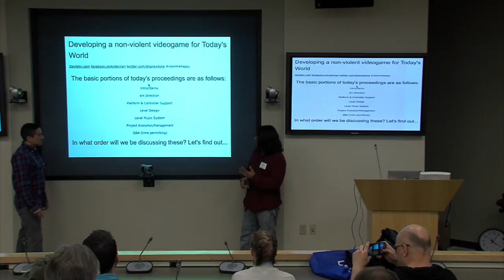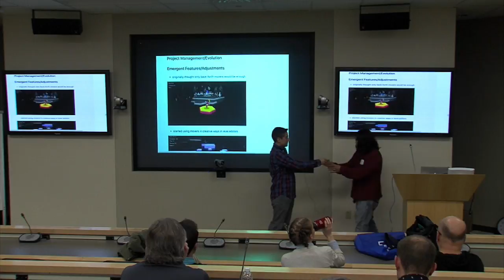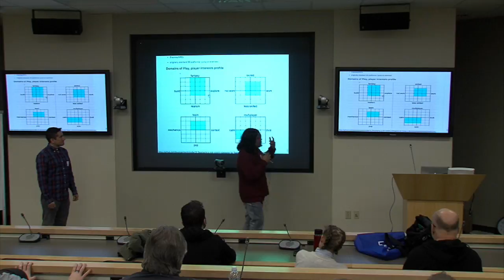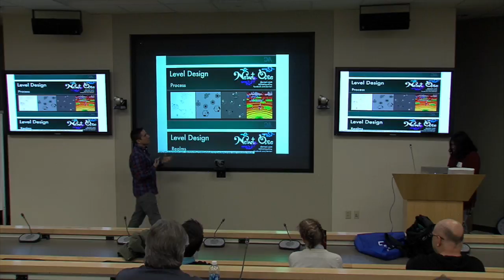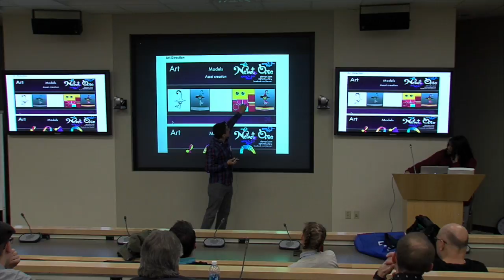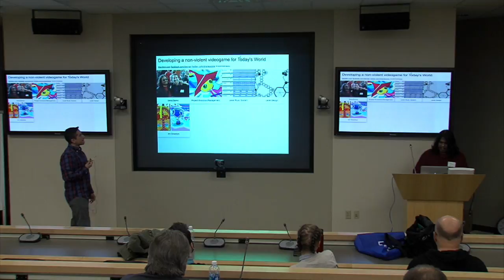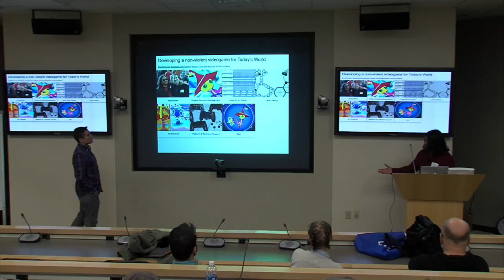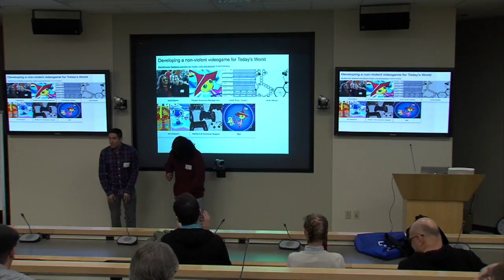Zeke: Developing a Non Violent Videogame for Today's World